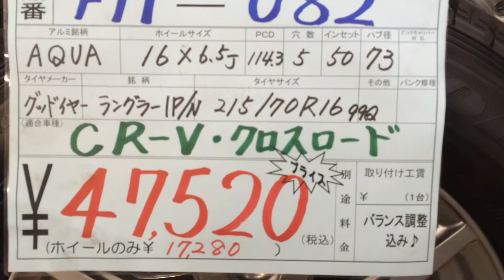ＣＲ－Ｖ クロスロード等 215/70R16 中古タイヤアップライジング 茨城県結城市 笠間市 水戸市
アップライジング宇都宮店からのご案内です！

中古アルミホイール　ＡＱＵＡ
１６Ｘ６．５Ｊ　ＰＣＤ１１４．３　５穴
インセット５０　ハブ径７３

中古スタッドレスタイヤ
グッドイヤー　ラングラーＩＰ/Ｎ
２１５/７０Ｒ１６
バラス調整込　４７５２０円

その他バリ山スタッドレス付きの商品が
沢山揃っております。

宇都宮店から太田店への移動
太田店から宇都宮店への移動出来ます！

是非御来店下さい！

詳しくは
アップライジングで検索！